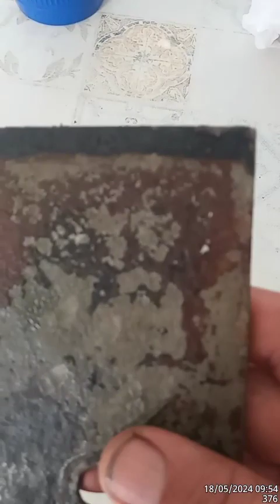CUTELO super poderoso caseiro. Chapa de mola de caminhão!!